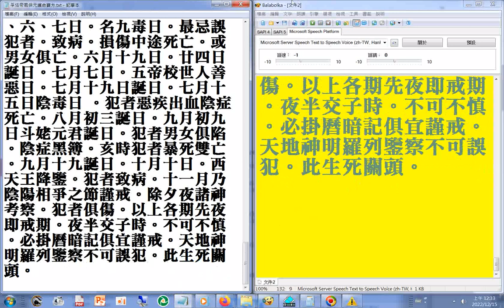孚佑帝君保元護命寶方 (逐字唸 有聲書 讀經 )(另有#二十六史全文逐字唸(使用電腦報讀程式#Balabolka朗讀逐字唸，部分破音字讀音有誤請見諒))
讀音更正: 戕音同強
免費下載弘法mp3手機軟體App，網址是:
雲端硬碟(手機)App資料夾的共用免費下載的網址:
孚佑帝君保元護命寶方
‌夫婦之道。人生所不能廢者,但須有一定節度。必不可過縱者。不可不知,儒聖禮記云。房事禁忌日。此日不飲酒。不茹葷。不御内。禮月令云。仲夏之月。日漸長。陰陽爭。死生分。君子齋戒。處必掩身。慎無躁。止聲色。薄滋味。節嗜慾。定心氣。固精神。守清淨。凡聖神仙佛誕諱之日神明降鑒之期各種禁期内淫污冒瀆閨房等事。初因一時情慾衝動。不知持戒互守互勸。所避禁期時日。犯者以致削祿奪紀。有陰律被譴責。而陽受疾病。惡傷。夭折。小產。墮胎。難產。怪胎。種種胎害無窮。皆於此項常識缺乏之故耳。因錄於此。世人每歸咎於命運使然。而不知受胎之時已有所干犯。以致所生之子。非愚即夭。非邪僻即下流。非凶惡即橫逆不孝。乃至所生之子不肖或不育等。神童江希張曰。精者髓也。人身中之至寶。而賴以生存者也。養則長壽而智慧大。損則年促命短。而智小。古人以立嗣而娶。嗣立而後必戒絕慾。以養命而長壽。天律於淫最嚴。萬惡淫為首。
天律寶典曰。犯邪淫之定律。非時。非地。非人。外皆邪淫。行邪淫者。即是以不時以人身行畜生之事。來生便轉畜生之三惡道。黄帝内經云。老來疾病都是壯年招來的。今之人以酒爲漿。醉以入房。以慾竭其精。以耗散其真陽。不知持戒。不時御神。務其快其片刻肉體慾樂。起居無節。日久積來怕一旦外邪襲來溘然而死矣。或者未老先衰。年少而殀之故耳。故君子慎於千日。正以防其一旦耳。燈有油則明。油盡則滅。人有精保之則壽而康。戕之則殀。人之精力有限供於淫慾無窮乃喪身之本。 內經云。冬不藏精。春必病瘟。蓋冬令真陽潛伏。必斷嗜慾。固精
髓。舒布五藏（臟）平和。百病不生。身體健康。可以長壽之秘方也 。尚有每月之中。一定要禁忌戒絕日時。不可不知。世人幸勿不信。戒絕日。立春。立夏 。立秋。立冬。此四立日。前一日為四離日。後一日為四絕日。又有甲子日。丙寅日。庚申日。此三伏日。灶神記在簿册上。每月月底。就上奏天庭。不得稽延。上詣天曹稟命施行。司命真君靈寶真經聖示。又朔。望 。弦。晦。日。父母生忌日。夫妻正冲日。又春分。秋分。前後共三日。冬至。夏至。前後七日共十五日。內獨宿固精。以免疾病。每月初一日。十五日。廿九日。大月卅日十七日。小月十六日。犯者大傷血脉。疾病。或喪身。天忌日烈風。雷雨。酷暑。嚴寒。日蝕。月蝕。白晝星夜下。不關窗。閉幔點燈等。地忌日井灶之側。祠廟柩墓之旁。天臘日即正月初一日。地臘日即五月初五日。五月十一日陰陽相爭。五月十五日子時。天地交泰。犯者男女俱病。或三年内死亡。又人忌日。酒醉。空腹。飽後。憂愁。悲哀。恐懼。勞倦。過疲。力乏。病後初癒。遠行初歸。胎前產後。天癸來時。婦人月信。以上犯者大凶。致病虛脫。死亡。每月初三日。萬神都會。犯者神降之殃,生子醜貌。怪相。殘疾。每月廿七、八日北斗下降。犯者奪紀。生子性行不良或致疾。正月初九日誕日。二月二日。萬神會。二月十九日誕日。三月十五日。四月四日。萬神化善日。五月逢五、六、七日。名九毒日。最忌誤犯者。致病。損傷中途死亡。或男女俱亡。六月十九日。廿四日誕日。七月七日。五帝校世人善惡日。七月十九日誕日。七月十五日陰毒日 。犯者惡疾出血陰症死亡。八月初三誕日。九月初九日斗姥元君誕日。犯者男女俱陷。陰症黑簿。亥時犯者暴死雙亡。九月十九誕日。十月十日。西天王降鑒。犯者致病。十一月乃陰陽相爭之節謹戒。除夕夜諸神考察。犯者俱傷。以上各期先夜即戒期。夜半交子時。不可不慎。必掛曆暗記俱宜謹戒。天地神明羅列鑒察不可誤犯。此生死關頭。